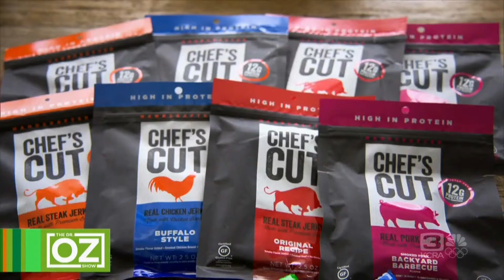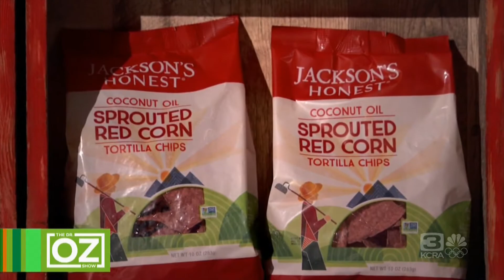Jackson's Honest Dr Oz 10 13 2017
Rohan Oza appears on Dr. Oz